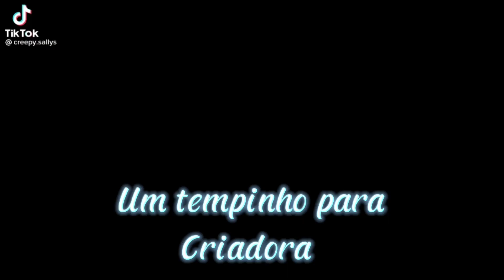Creepypasta reagindo a sn(GC)🇧🇷||naomi-elf||sem capa